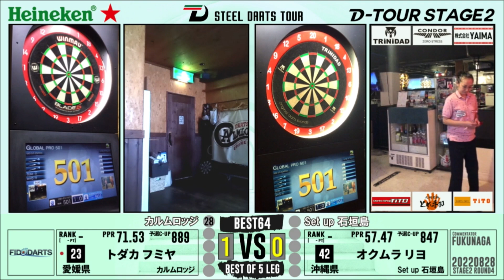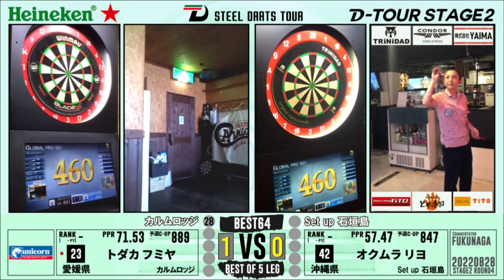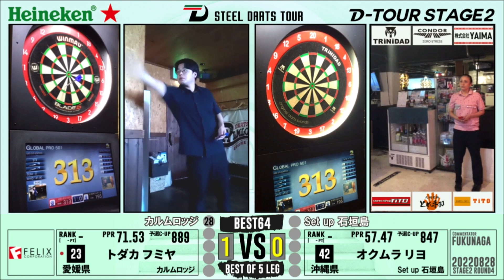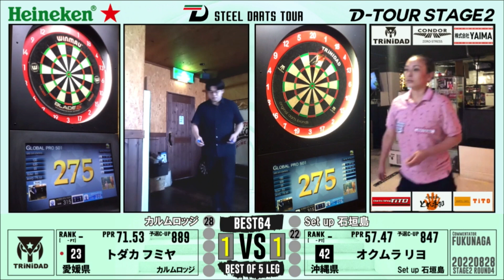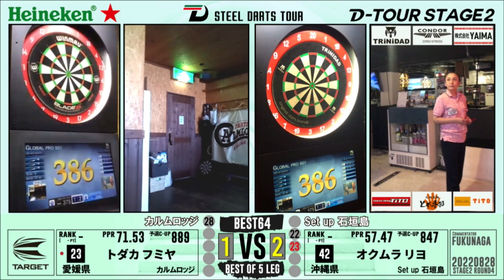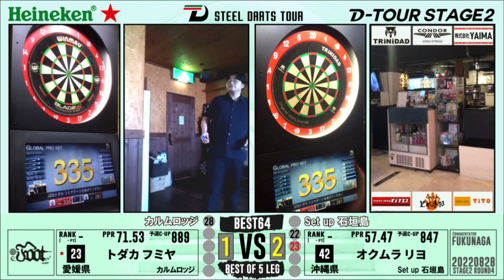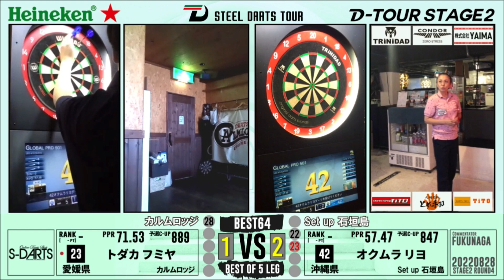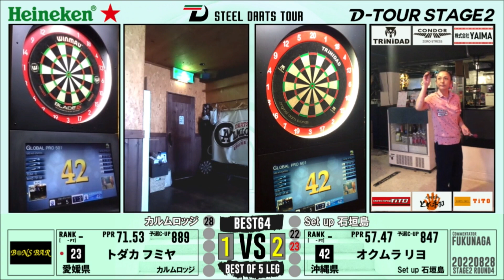【D-TOUR STAGE2 第四戦】トダカ フミヤ vs オクムラ リヨ【BEST64】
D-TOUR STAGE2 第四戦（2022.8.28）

【BEST64】
トダカ フミヤ vs オクムラ リヨ

～内容～
GAME　≫ PRO501【15R】